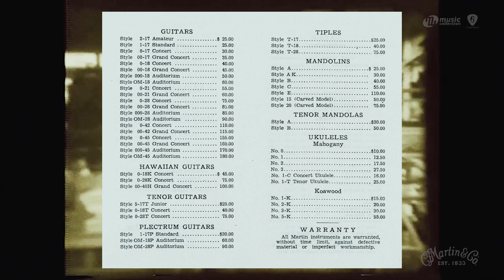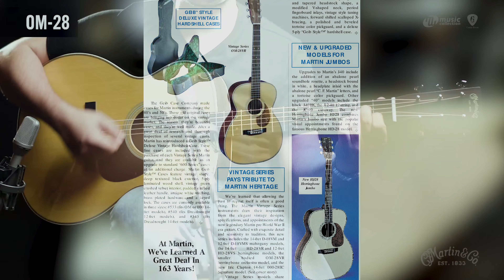รีวิวตัวเต็ม | Martin OM-28 𝑹𝒆𝒊𝒎𝒂𝒈𝒊𝒏𝒆𝒅 "พลิกโฉมทรงออริจินอล 𝑶𝒓𝒄𝒉𝒆𝒔𝒕𝒓𝒂 𝑴𝒐𝒅𝒆𝒍"𝑴𝒂𝒅𝒆 𝒊𝒏 𝑼𝑺𝑨[𝐎𝐟𝐟𝐢𝐜𝐢𝐚𝐥-𝐓𝐇]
𝐌𝐚𝐫𝐭𝐢𝐧 ทรง 𝐎𝐫𝐜𝐡𝐞𝐬𝐭𝐫𝐚 𝐌𝐨𝐝𝐞𝐥 (𝐎𝐌) เป็นทรงยอดนิยมในประเทศไทย
"แต่ในอดีต" เป็นทรงที่อาภัพมานานในถิ่นกำเนิดของตัวเอง
กว่าทรงนี้จะแจ้งเกิดได้..ต้องรออยู่หลาย "ทศวรรษ!"

🟠 จนมาถึงปี 𝟐𝟎𝟏𝟖 ทางมาร์ตินยกเลิกการผลิตรุ่น 𝐕𝐢𝐧𝐭𝐚𝐠𝐞 𝐒𝐞𝐫𝐢𝐞𝐬 ทั้งหมด (𝐃𝐢𝐬𝐜𝐨𝐧𝐭𝐢𝐧𝐮𝐞𝐝 𝐎𝐌-𝟐𝟖𝐕)

ณ ปัจจุบัน "𝐌𝐚𝐫𝐭𝐢𝐧 𝐎𝐌-𝟐𝟖 𝐑𝐞𝐢𝐦𝐚𝐠𝐢𝐧𝐞𝐝" คือรุ่นล่าสุด

🟠 ก่อนจะมาเป็น 𝐌𝐚𝐫𝐭𝐢𝐧 𝐎𝐌-𝟐𝟖 "𝐑𝐞𝐢𝐦𝐚𝐠𝐢𝐧𝐞𝐝" ประวัติศาสตร์ชี้ชัดว่าไม่ง่าย...

🟠 และในคลิปนี้ จะเปรียบเทียบให้เห็นทีละจุด... แตกต่างจากเดิมอย่างไร

🟠 𝑺𝒑𝒆𝒄𝒊𝒇𝒊𝒄𝒂𝒕𝒊𝒐𝒏𝒔

🟠 𝑩𝒐𝒅𝒚
𝑩𝒐𝒅𝒚 𝒕𝒚𝒑𝒆: 000-14 𝑭𝒓𝒆𝒕
𝑻𝒐𝒑 𝒘𝒐𝒐𝒅: 𝑺𝒊𝒕𝒌𝒂 𝑺𝒑𝒓𝒖𝒄𝒆
𝑩𝒂𝒄𝒌 𝒂𝒏𝒅 𝒔𝒊𝒅𝒆𝒔: 𝑬𝒂𝒔𝒕 𝑰𝒏𝒅𝒊𝒂𝒏 𝑹𝒐𝒔𝒆𝒘𝒐𝒐𝒅
𝑩𝒓𝒂𝒄𝒊𝒏𝒈 𝒑𝒂𝒕𝒕𝒆𝒓𝒏: 5/26" 𝑺𝒄𝒂𝒍𝒍𝒐𝒑𝒆𝒅 𝑿 𝑩𝒓𝒂𝒄𝒊𝒏𝒈
𝑩𝒐𝒅𝒚 𝒇𝒊𝒏𝒊𝒔𝒉: 𝑮𝒍𝒐𝒔𝒔

🟠 𝑵𝒆𝒄𝒌
𝑵𝒆𝒄𝒌 𝒔𝒉𝒂𝒑𝒆: 𝑴𝒐𝒅𝒆𝒓𝒏 𝒍𝒐𝒘 𝒐𝒗𝒂𝒍 / 𝑷𝒆𝒓𝒇𝒐𝒓𝒎𝒂𝒏𝒄𝒆 𝑨𝒓𝒕𝒊𝒔𝒕 𝒕𝒂𝒑𝒆𝒓
𝑵𝒖𝒕 𝒘𝒊𝒅𝒕𝒉: 1.75 𝒊𝒏. (44.45 𝒎𝒎)
𝑭𝒊𝒏𝒈𝒆𝒓𝒃𝒐𝒂𝒓𝒅: 𝑬𝒃𝒐𝒏𝒚
𝑵𝒆𝒄𝒌 𝒘𝒐𝒐𝒅: 𝑺𝒐𝒍𝒊𝒅 𝑴𝒂𝒉𝒐𝒈𝒂𝒏𝒚
𝑺𝒄𝒂𝒍𝒆 𝒍𝒆𝒏𝒈𝒕𝒉: 25.4 𝒊𝒏.
𝑵𝒖𝒎𝒃𝒆𝒓 𝒐𝒇 𝒇𝒓𝒆𝒕𝒔: 20
𝑵𝒆𝒄𝒌 𝒇𝒊𝒏𝒊𝒔𝒉: 𝑺𝒂𝒕𝒊𝒏

🟠 𝑶𝒕𝒉𝒆𝒓
𝑯𝒆𝒂𝒅𝒔𝒕𝒐𝒄𝒌 𝒐𝒗𝒆𝒓𝒍𝒂𝒚: 𝑬𝒂𝒔𝒕 𝑰𝒏𝒅𝒊𝒂𝒏 𝒓𝒐𝒔𝒆𝒘𝒐𝒐𝒅
𝑻𝒖𝒏𝒊𝒏𝒈 𝒎𝒂𝒄𝒉𝒊𝒏𝒆𝒔: 𝑵𝒊𝒄𝒌𝒆𝒍 𝒐𝒑𝒆𝒏 𝒈𝒆𝒂𝒓
𝑩𝒓𝒊𝒅𝒈𝒆: 𝑬𝒃𝒐𝒏𝒚
𝑺𝒂𝒅𝒅𝒍𝒆 𝒂𝒏𝒅 𝒏𝒖𝒕: 𝑪𝒐𝒎𝒑𝒆𝒏𝒔𝒂𝒕𝒆𝒅 𝒘𝒉𝒊𝒕𝒆 𝒕𝒖𝒔𝒒/𝑩𝒐𝒏𝒆
𝑵𝒖𝒎𝒃𝒆𝒓 𝒐𝒇 𝒔𝒕𝒓𝒊𝒏𝒈𝒔: 6
𝑪𝒂𝒔𝒆: 𝑯𝒂𝒓𝒅𝒔𝒉𝒆𝒍𝒍 𝒄𝒂𝒔𝒆
𝑪𝒐𝒖𝒏𝒕𝒓𝒚 𝒐𝒇 𝒐𝒓𝒊𝒈𝒊𝒏: 𝑼𝒏𝒊𝒕𝒆𝒅 𝑺𝒕𝒂𝒕𝒆𝒔

🚚 𝐌𝐔𝐒𝐈𝐂 𝐂𝐎𝐋𝐋𝐄𝐂𝐓𝐈𝐎𝐍 จัดส่งฟรีทั่วไทยภายใน 𝟐-𝟑 วันเพื่อคุณ
พร้อมทีมออนไลน์ตอบแชทถึงเที่ยงคืน!
✅ จัดส่งฟรีเมื่อช้อปครบ 𝟏,𝟎𝟎𝟎 บาทภายใน 𝟑-𝟒 วัน
✅ สำหรับการจัดส่งแบบเร่งด่วน เช่น 𝐆𝐫𝐚𝐛𝐄𝐱𝐩𝐫𝐞𝐬𝐬, 𝐋𝐢𝐧𝐞𝐦𝐚𝐧 หรือ 𝐋𝐚𝐥𝐚𝐦𝐨𝐯𝐞 จะมีค่าใช้จ่ายเพิ่มเติม

เช็คสาขาใกล้บ้าน: Music.co.th/page/store-locations/